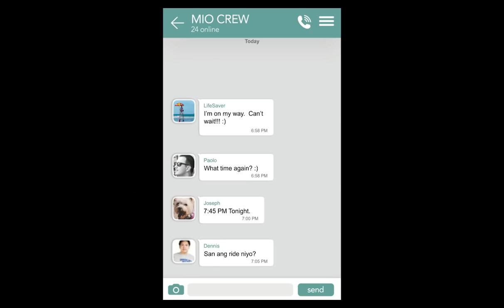We Are Mio TVC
We Are Mio UNSTOPPABLE